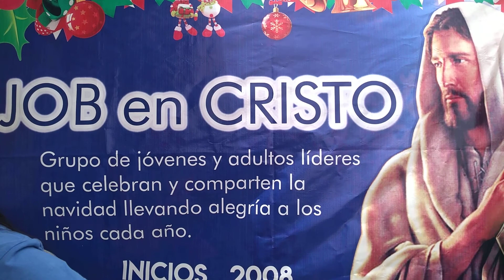CHOCOLATADA NAVIDEÑA 2019_010 JOB EN CRISTO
Chocolatada Navideña 2019, realizada en Pachacutec a cargo de la comunidad JOB EN CRISTO.